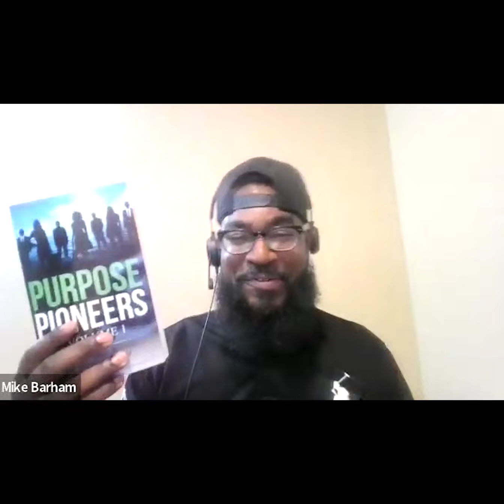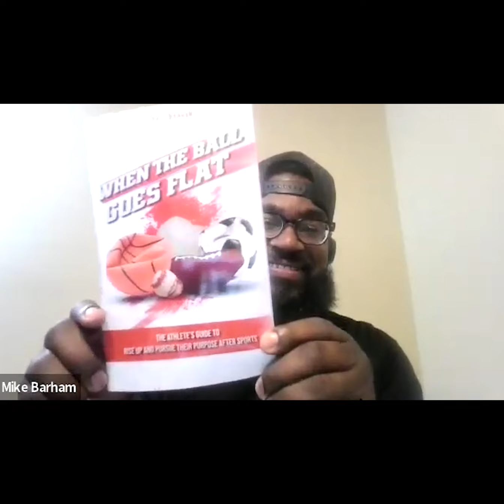Client Testimonial: Michael Barham